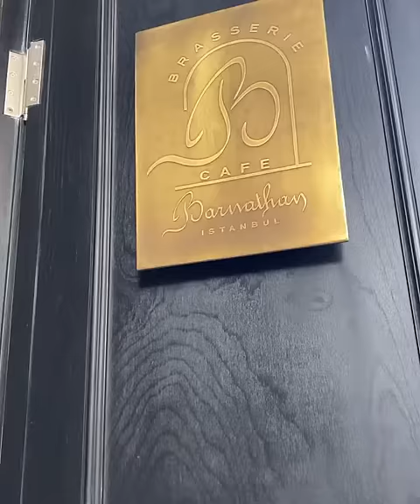Meroddi Hotels & Barnathan Roof & Barnathan Brasserie